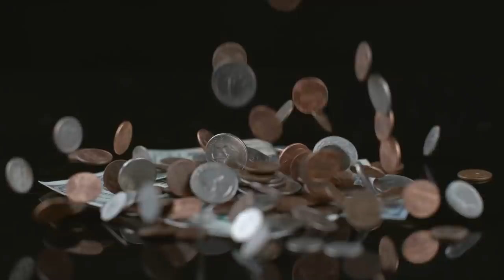Que se passe t-il ?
Que chacun reflechisse